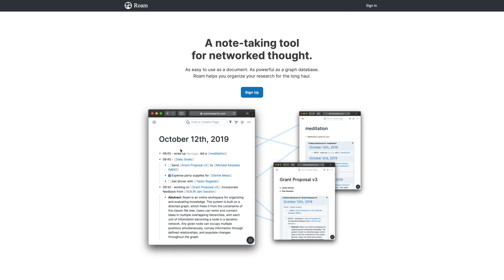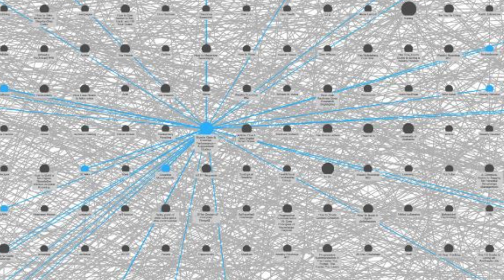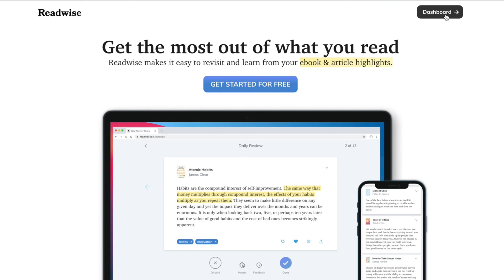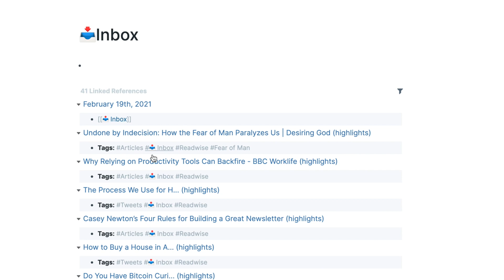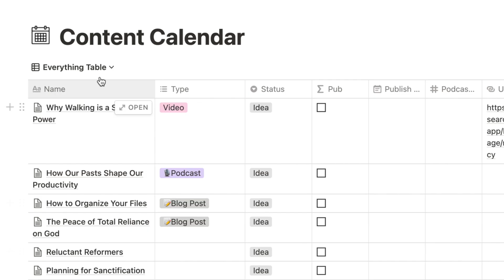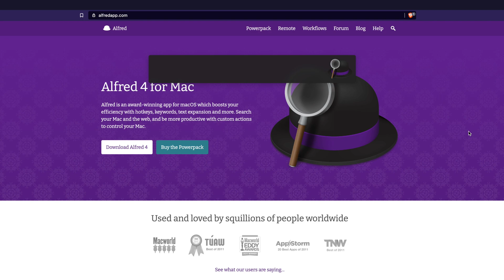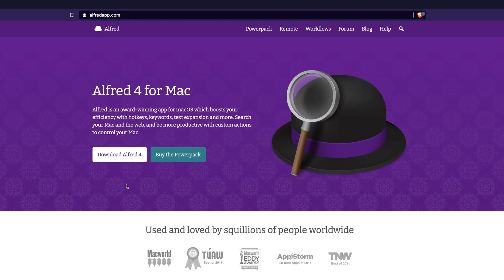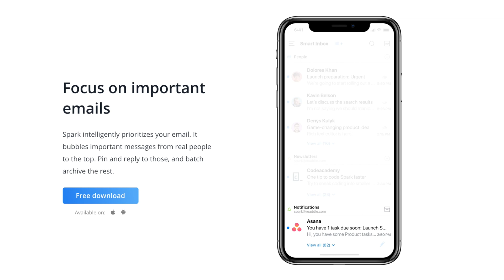Best Productivity Apps of 2022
Here are the best productivity apps in 2022. I use a lot of productivity apps, but these are the ones I find myself opening every single day.

ABOUT ME
My name is Reagan Rose I create videos, podcasts, and blogs to help Christians get more done and get it done like Christians.